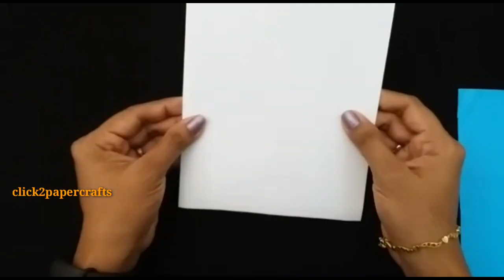Happy Onam greeting cards ll onam festival greeting ll ep: 227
Today we are going to watch Happy Onam greeting cards . onam festival greeting card making is very easy. its a boat card. I hope you all will try this Handmade onam greeting cards very easy and please send me feedback.

In Click2papercrafts you can find easy crafts for kids with paper,easy origami,
paper,diy,easy paper crafts,how to,easy paper crafts for kids step by step,
Homemade Wall Decoration Ideas,paper flowers,diy greetings cards ideas and much more.

You are welcome to share video and its strictly prohibited to reupload in facebook, youtube, twitter or any social media.

Onam is an annual Harvest festival in the state of Kerala in India. It falls on the 22nd nakshatra Thiruvonam in the Malayalam calendar month of Chingam, which in Gregorian calendar overlaps with August–September.According to legends, the festival is celebrated to commemorate King Mahabali, whose spirit is said to visit Kerala at the time of Onam.

Onam is a major annual event for Malayali people in and outside Kerala. It is a harvest festival, one of three major annual Hindu celebrations along with Vishu and Thiruvathira, and it is observed with numerous festivities. Onam celebrations include Vallam Kali (boat races), Pulikali (tiger dances), Pookkalam (flower arrangement), Onathappan (worship), Onam Kali, Tug of War, Thumbi Thullal (women's dance), Kummattikali (mask dance), Onathallu (martial arts), Onavillu (music), Kazhchakkula (plantain offerings), Onapottan (costumes), Atthachamayam (folk songs and dance), and other celebrations.

Onam is the official state festival of Kerala with public holidays that start four days from Uthradom (Onam eve).. Major festivities take places across 30 venues in Thiruvananthapuram, capital of Kerala. It is also celebrated by Malayali diaspora around the world. Though a Hindu festival, non-Hindu communities of Kerala participate in Onam celebrations considering it as a cultural festival.